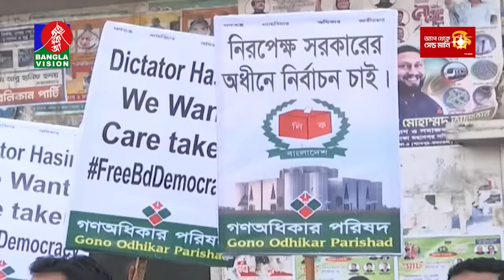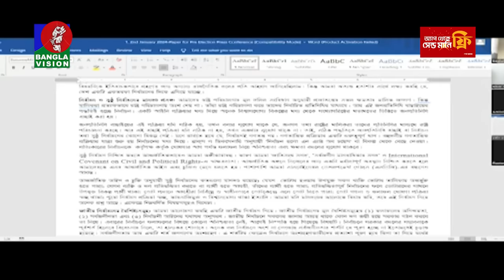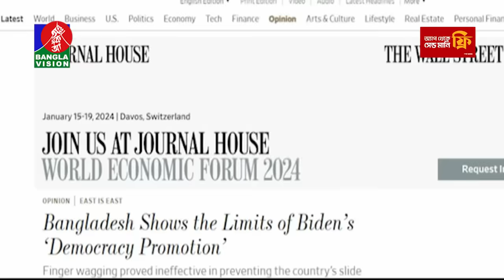সন্ধ্যা ৭:৩০টার বাংলাভিশন সংবাদ | Bangla News | 04 January 2024 | 7:30 PM | Banglavision News